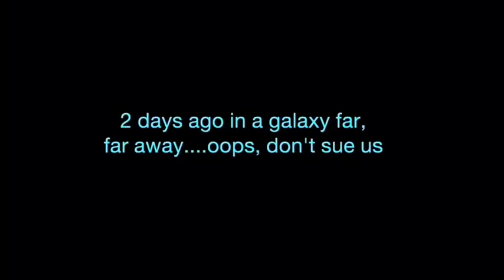Detective Joe: The First Movie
Yeeessssss! It’s finally out! Detective joe 2 coming 2019!